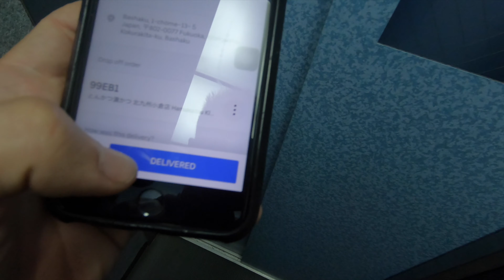I traveled in Japan by doing Uber eats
💰 DO YOU WANT TO MAKE MORE MONEY WITH UBER EATS?

Thinking to travel to Japan for free Just by riding a bicycle? with Uber Eats is possible, you can work in many cities in Japan, stay there a couple of days, without applying again for a job.
I traveled in Fukuoka, Kitakyushu, Osaka, Kyoto, and Tokyo, It was a great adventure, check it out his video.

If you don't know Tino, Tino is a YouTuber who is mainly focusing on Urbex and exploration and other cool stuff about Japan, Check it out his channel.